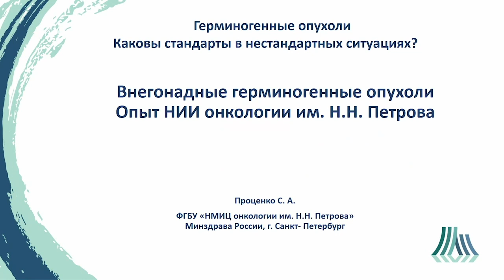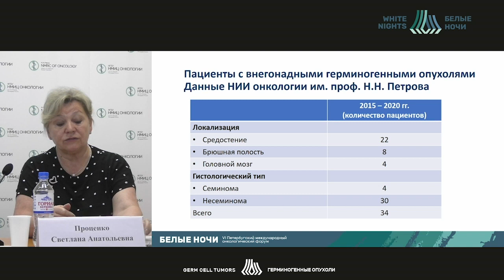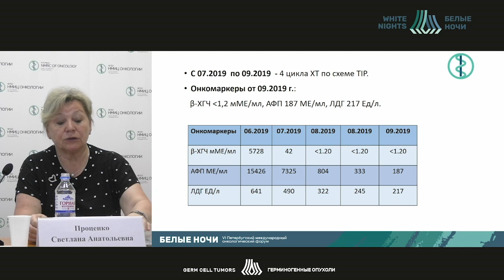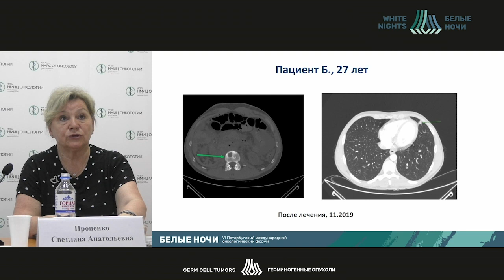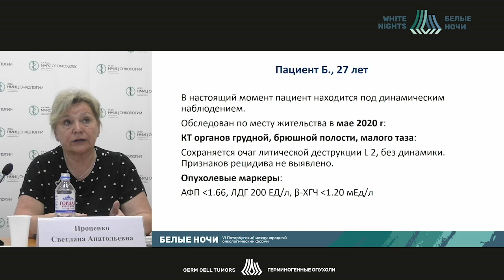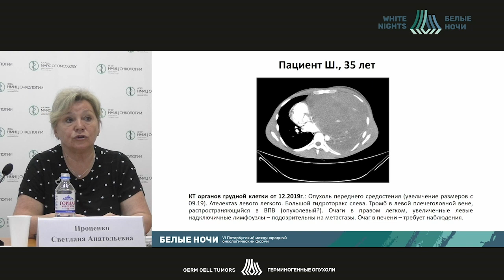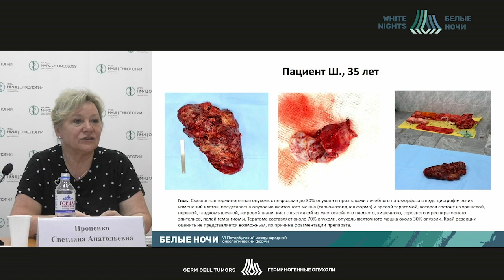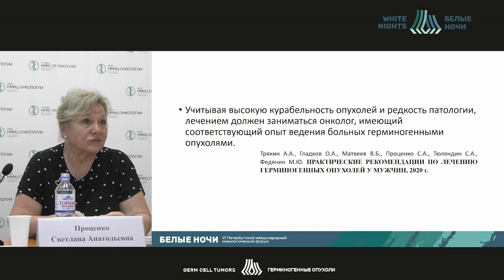Герминогенные опухоли. Опыт НМИЦ онкологии им. Н.Н. Петрова (Проценко С.А.)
Проценко Светлана Анатольевна - заведующий отделением химиотерапии и инновационных технологий - врач-онколог, ведущий научный сотрудник научного отдела инновационных методов терапевтической онкологии и реабилитации, профессор отделения аспирантуры и ординатуры ФГБУ «НМИЦ онкологии им. Н.Н. Петрова» Минздрава России, д.м.н., Санкт-Петербург